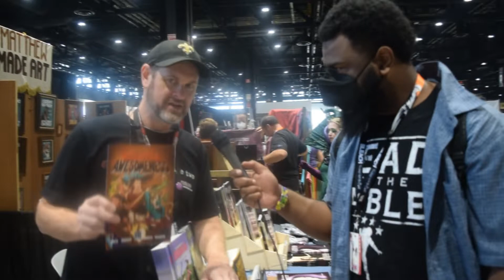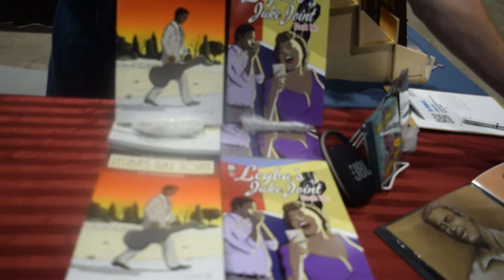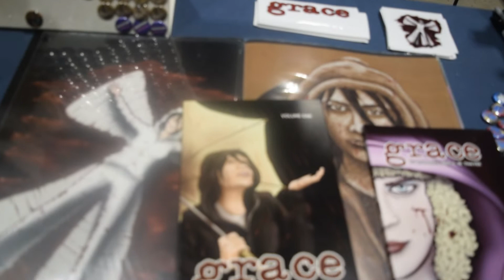C.W. Thayer Interview (2022) | IB Comics | C2E2 2022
Creator, C.W. Thayerof Grace, The Adventures of Rosalie and Legba's Juke Joint  interview by Big Gold Belt Media

C. W. is the creator of Grace, The Adventures of Rosalie and Legba's Juke Joint. When not writing or drawing funny books, he plays music with blues group, Chris Thayer and the TCB, and Depravity Brothers. In addition, he helps explore the finer points of nerd culture in The Nerd Life Crisis Podcast and the Fix It In The Mix Podcast.